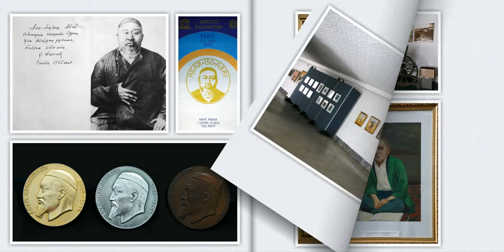Цифрлыдидактика. Жамбыл Жабаев "Абайдың суретіне"